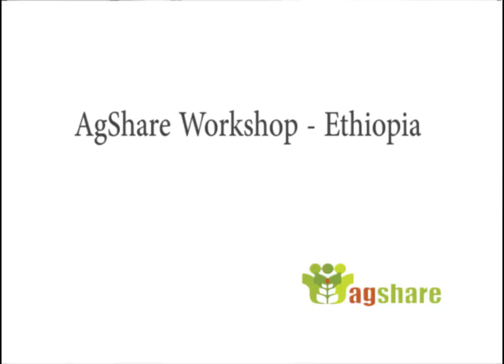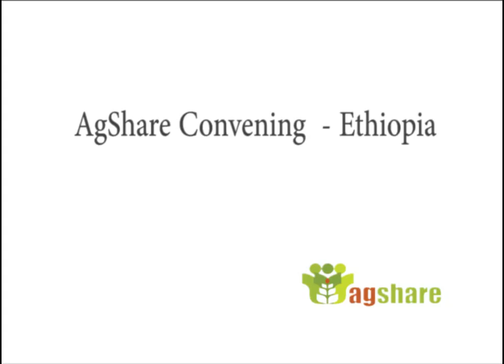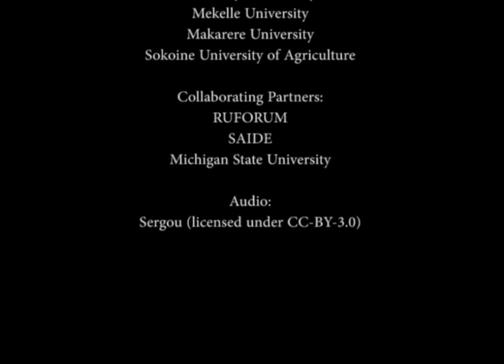AgShare Phase II - Review